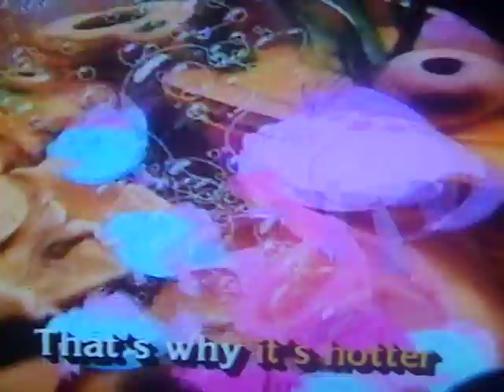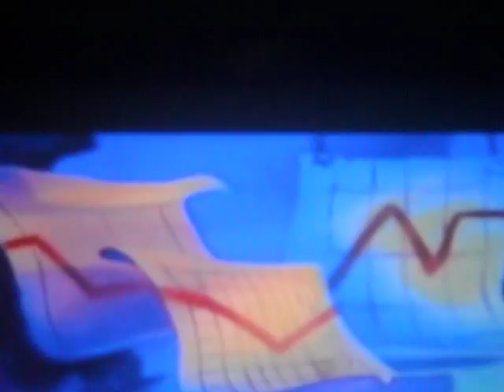Disney's The Little Mermaid Tail of two crabs Part 1